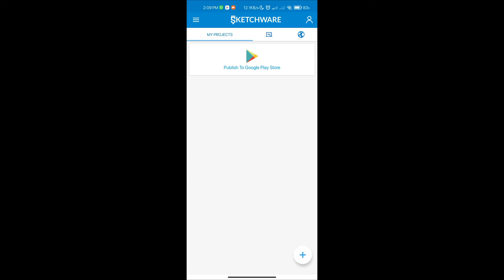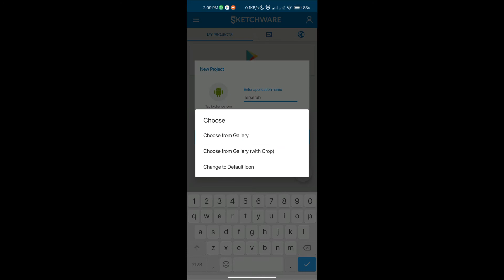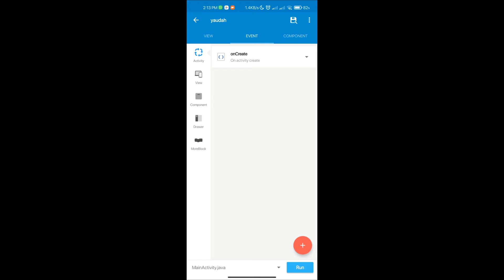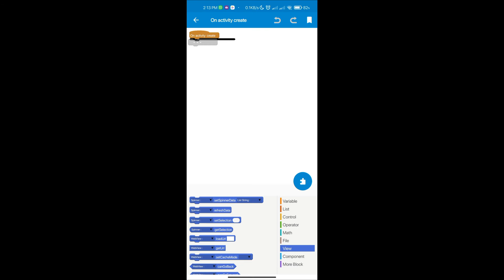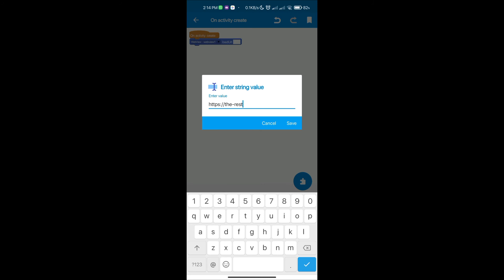Tutorial Cara Membuat Aplikasi Sendiri Di Android Tanpa PC - Aplikasi Berbasis Web Dengan Sketchware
Kalian pengen buat aplikasi di android yang gampang tapi nggak punya PC atau komputer? Tenang Aku punya solusinya!

Di Video ini aku kasih tau ke kalian Tutorial Cara Membuat Aplikasi Sendiri Di Android Tanpa PC - Aplikasi Berbasis Web Dengan Sketchware

Sketchware adalah aplikasi yang bisa membebaskan penggunanya untuk membuat aplikasi sesuai dengan keinginan penggunanya, jadi aplikasi Sketchware sangat rekomended buat kalian yang ingin membuat aplikasi. Aplikasi ini juga tidak perlu kemampuan coding yang baik, cukup pengetahuan dasar atau sedikit mengerti bahasa inggris.

Disini aku make Redmi Note 9 Android 11

Bantu channel ini dengan cara subcsribe, jangan cuma download dan pergi lalu menghilang dan lupakan.

►My Gear(Sekedar ikut-ikutan) :
- Redmi Note 9 (Versi biasa bukan proo)
- Toshiba Satelite L745 (Laptop Kentanks)
- Taffware BM-800(Mic Murah Doeloe)
- dll(Pokoke Subrek)

►Software Yang Digunakan :
- Sony Vegas Pro 12(Spek Laptop Tomats)
- Premiere Pro CC 2014(Liat Laptop, Speknya Kentanks)
- Photoshop CC 2014(Sama Kek Diatas)
- Audacity
- Bandicam
- OBS
- Filmora
- Kinemaster
- dll(bingong aku cok)

►Special Thanks For :
- Allah SWT.
- My Parrents
- And More

- Yang laen males, kalo mau nanya komen aja